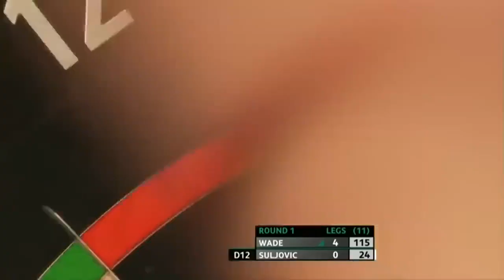Hoovers for hands? Darts match in reverse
Being a darts fan, I watched this video, and wondered how to make this turn of events stranger than it already was ... by reversing the footage!  I’ve always wondered what a game of darts would look and SOUND like in reverse.  If you have done so yourself, this video may have some answers for you!  BTW, Mensur Suljović is a bit of a character, I trust you’ll agree!